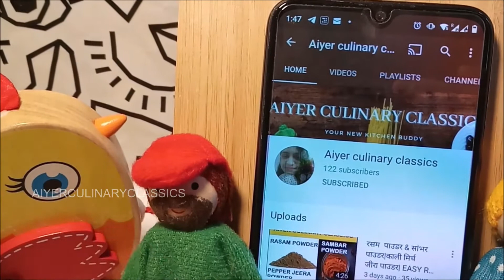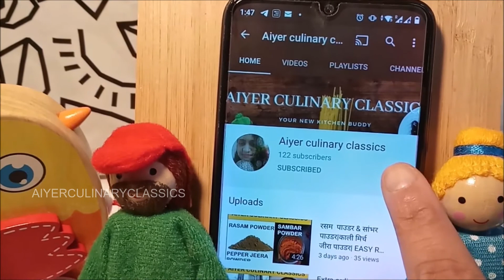Basundi recipe | how to make basundi sweet | easy milk basundi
Basundi is hugely popular in gujarat, maharashtra and karnataka where it is served chilled with mixed nuts. moreover, it is also confused with the other popular milk-based dessert i.e rabdi or rabri recipe.The recipe for basundi sweet is extremely simple yet some tips, recommendations and serving ideas for it in this video.
MORE RECIPES
Hi Welcome My Channel ACC